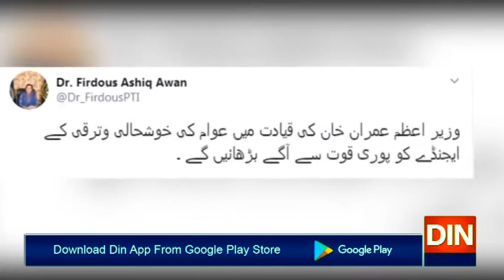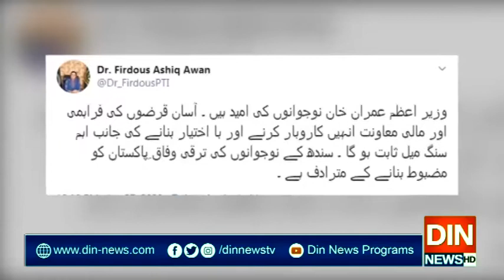سیاسی طوفان برپا کرنے والوں کے ارمانوں پر اوس پڑ چکی